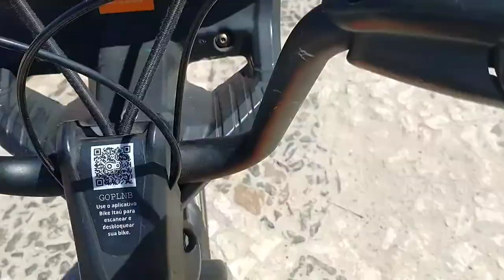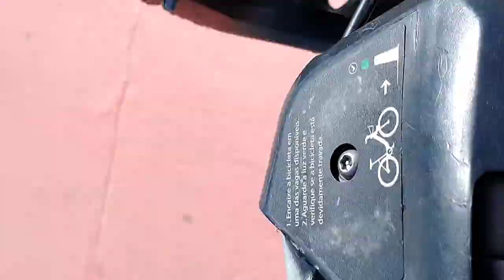DAILY VLOG QUASE CAIU NA PRAIA, CAMINHANDO E BICICLETA !